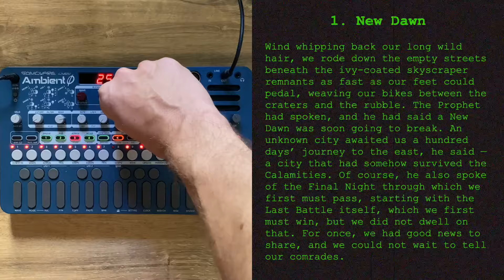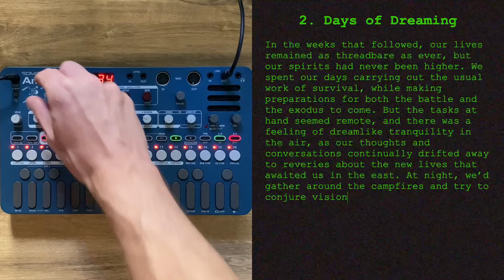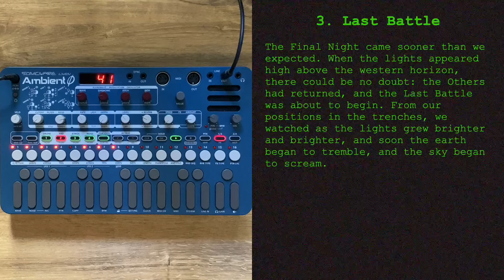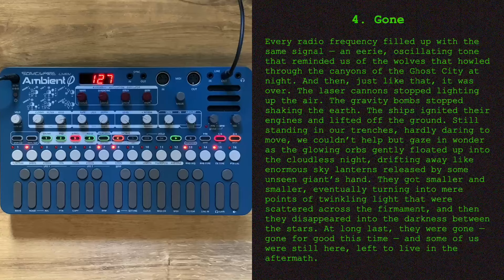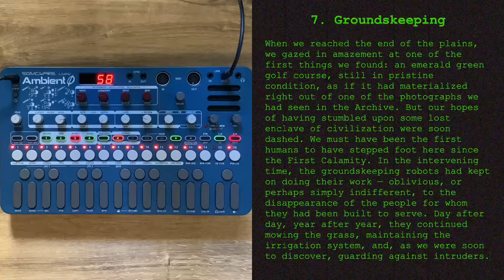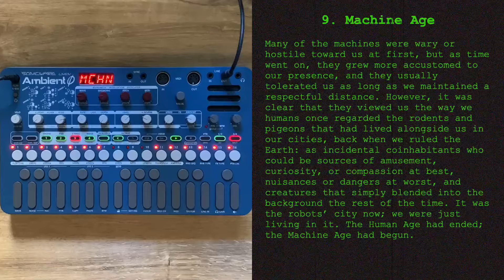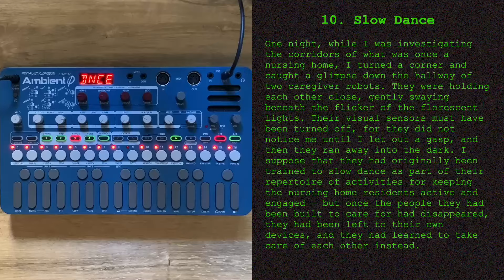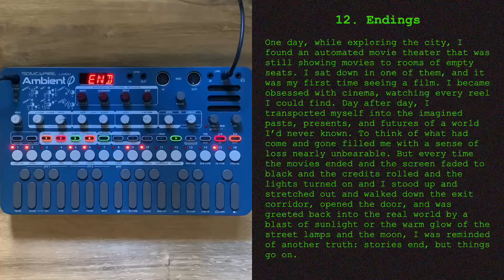Sonicware Liven Ambient Ø | 12 Short Songs | Imaginary Soundtrack or Something Like That...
I’ve had the Sonicware Liven Ambient Ø for a couple of weeks now. At first, I made some ambient soundscapes, but then I started gravitating more toward short songs. The music felt like it had a futuristic, post-apocalyptic, cinematic vibe to it, and I started picturing things and inventing stories as I made it, and then the images and stories inspired more music, and a whole world began to materialize. If I had any skill at visual art, I’d have made some images to accompany the music, but since I don’t, I wrote some stuff instead. So, this is sort of like a soundtrack to an imaginary film—or something like that. In any case, it’s my first set of songs on this synth.

1. New Dawn | 0:00
2. Days of Dreaming | 2:05
3. Last Battle | 3:53
4. Gone | 5:21
5. Aftermath | 6:21
6. Desolation  | 7:36
7. Groundskeeping | 8:39
8. Dead City Alive  | 9:49
9. Machine Age | 11:22
10. Slow Dance | 12:25
11. Celebration | 13:27
12. Endings | 14:50